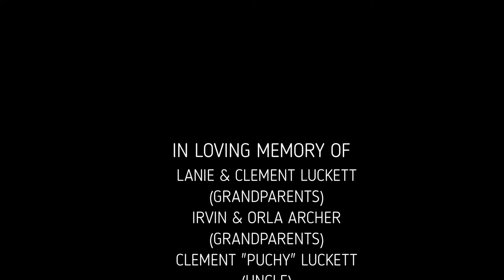SOMETHING ABOUT THE NAME JESUS (KIRK FRANKLIN COVER)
The Ebonizer is back with another cover, "Something About The Name Jesus" Kirk Franklin Cover.